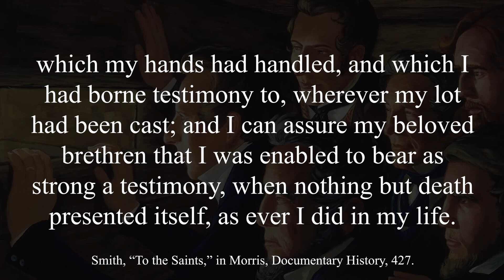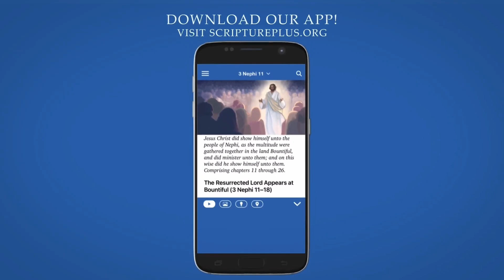¿Por qué Hyrum Smith fue fiel a su testimonio sobre el Libro de Mormón? #614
"Hyrum fue leal a su testimonio literalmente hasta el día de su muerte como mártir junto a José en la cárcel de Carthage el 27 de junio de 1844. Sin embargo, esa no fue la primera vez que Hyrum soportó el sufrimiento y el encarcelamiento por su lealtad a su hermano y la fidelidad a su testimonio. Debido a que Hyrum permaneció firme en su testimonio durante los años de severas dificultades y persecución, fue probado y encontrado digno al estar dispuesto a sacrificar todo, incluso su propia vida.

Título: ¿Por qué Hyrum Smith fue fiel a su testimonio del Libro de Mormón?
Categoría: Antiguo Testamento
Programa: KnoWhy

Autor: Equipo de Central del Libro de Mormón